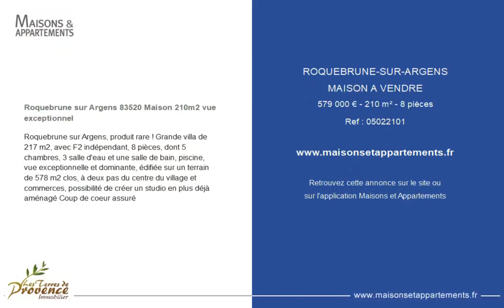ROQUEBRUNE-SUR-ARGENS - MAISON A VENDRE - 579 000 € - 210 m² - 8 pièce(s)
Référence : 05022101

Roquebrune sur Argens 83520 Maison 210m2 vue exceptionnel

Roquebrune sur Argens, produit rare ! Grande villa de 217 m2, avec F2 indépendant, 8 pièces, dont 5 chambres, 3 salle d'eau et une salle de bain, piscine, vue exceptionnelle et dominante, édifiée sur un terrain de 578 m2 clos, à deux pas du centre du village et commerces, possibilité de créer un studio en plus déjà aménagé Coup de coeur assuré

Cette annonce vous est proposée par l'agence Les Terres de Provence Immobilier

|2331656|